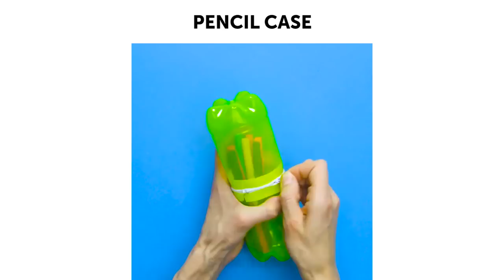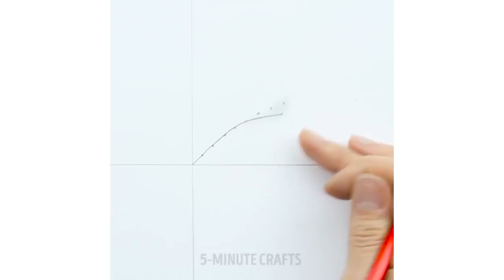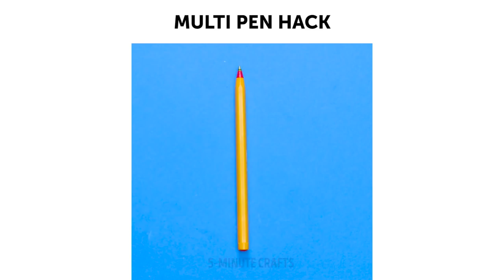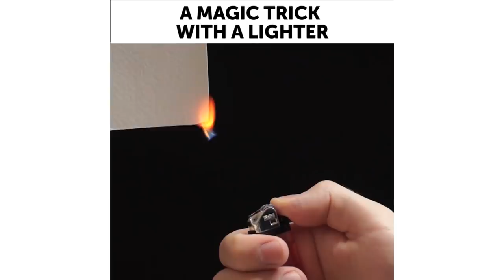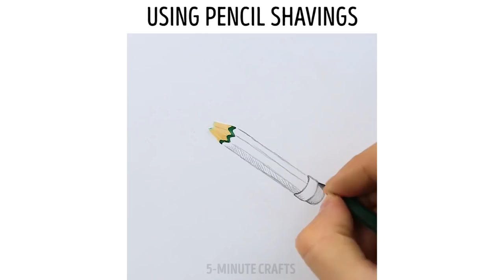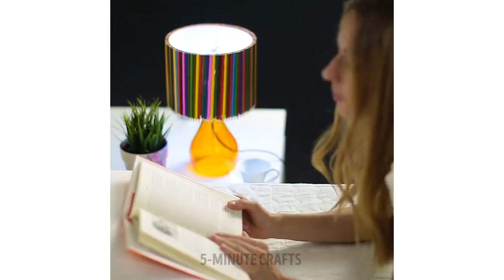22 COOL PEN AND PENCIL HACKS YOU MUST SEE